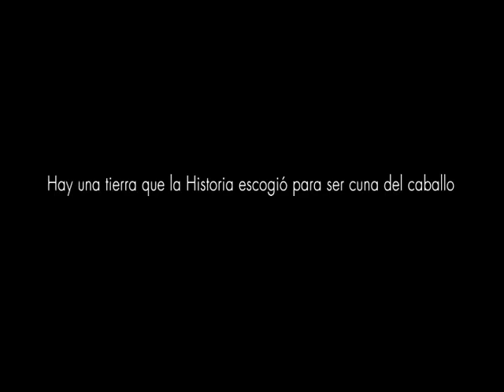PRESENTACION " DOÑANA DESTINO ECUESTRE " SICAB 2018